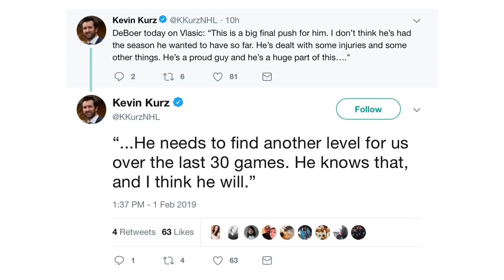Ambassador Karlsson, Vlasic Returns, Month in Review (Ep 35)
Welcome to The Fin Factor, a weekly podcast series where we discuss the San Jose Sharks NHL hockey team. This week we talk about the All-Star game in San Jose (1:11) and Karlsson being an important ambassador (2:52), Marc-Edouard Vlasic returning to the lineup (5:28), the Sharks month in review (8:38), depth scoring (10:51), trades around the league (15:08), bad trade examples by Sharks fans (21:49), and looking at the week ahead of Sharks games (29:30). This episode is hosted by Paul Sunseri and Aaron Sholl, two avid Sharks fans.

Hosts: Paul Sunseri, Aaron Sholl
Producer/Director: Jason Sholl
Set Construction: Todd Sholl
Visual Effects: Alan2014/Videohive
Graphics Effects: EasyEdit/Videohive